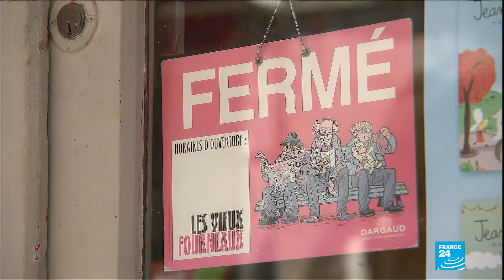No decision yet in France on third national Covid-19 lockdown, minister says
France's government has not yet decided whether the country will move into a third lockdown to curb the coronavirus epidemic and notably the circulation of new variants of the virus, French European Affairs minister Clement Beaune said on Monday.